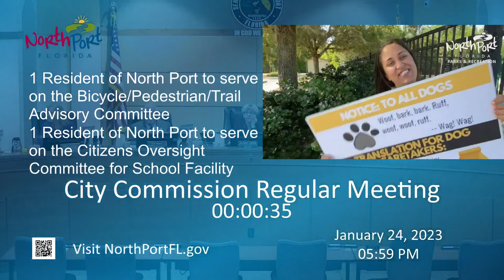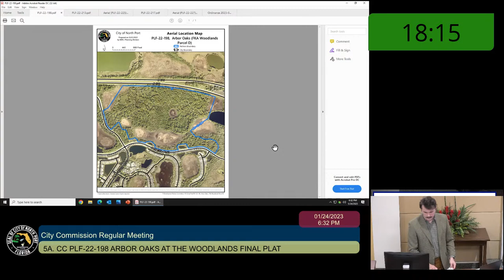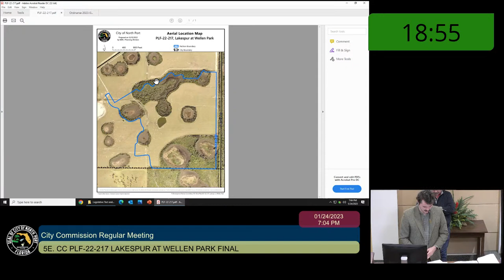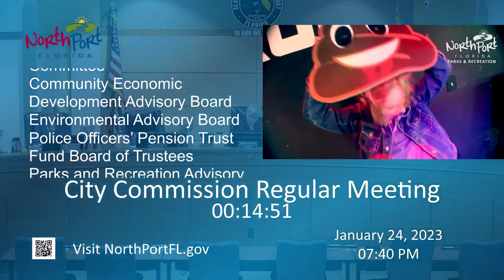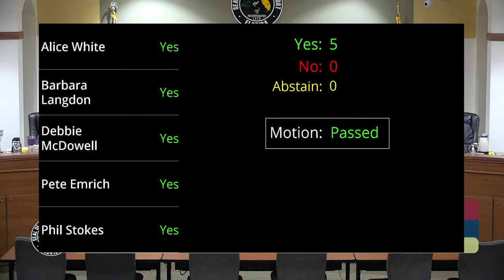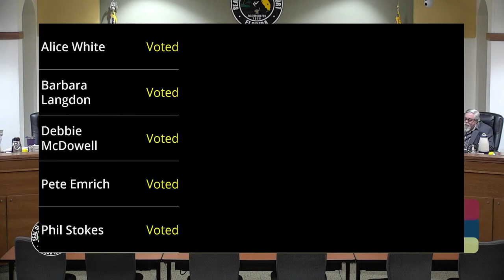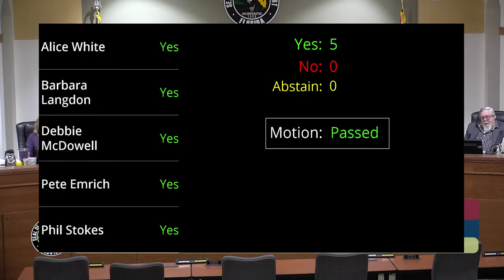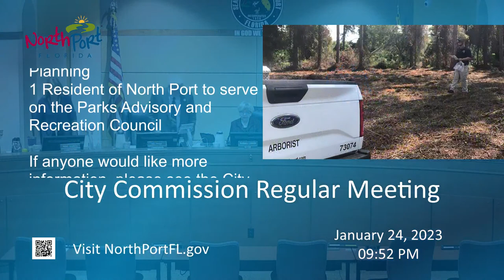City Commission Meeting 2023-01-24